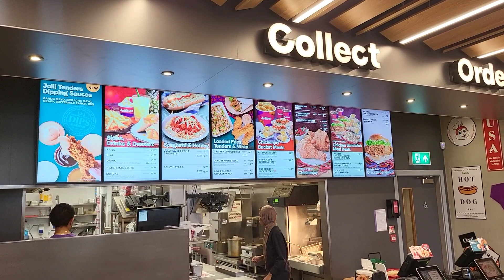Jollibe In The UK Not AS Nice AS The Philippines - Leicestershire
No Cheese Burger... no Chocolate Pie... and the Ice cream 🍦 machine is broken... Chicken was nice... but not as good as the Philippines... Also no Burger Stake...